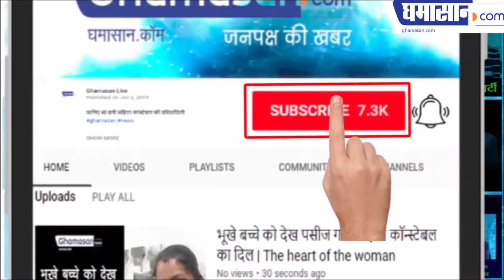Aseen khan shoot hot bikni pose